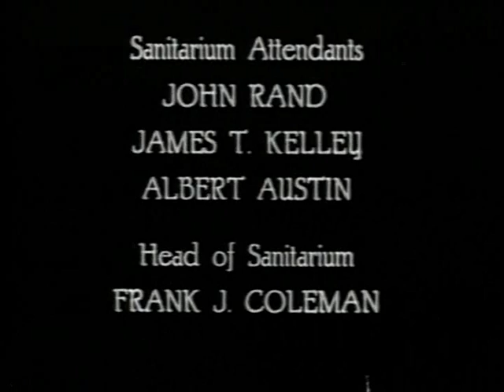The Cure (1917) - Charlie Chaplin - Part I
PART I of III. A Charlie Chaplin Comedy, distributed by the Mutual Film Corporation. Released April 16, 1917. Featuring Charlie Chaplin as the inebriate, Edna Purviance as the girl, Eric Campbell the patient with the gout, and Henry Bergman as the masseur.  Written and directed by Charles Chaplin. Photographed by R. H. Totheroh. Public domain.